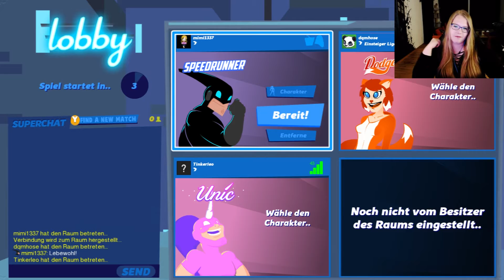SPEEDRUNNERS #5 - Wie geht das nochmal? (mit Tinkerleo und xdqmhose) [Let's Play | Deutsch]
Wir spielen Speedrunners! Na wer ist am schnellsten?

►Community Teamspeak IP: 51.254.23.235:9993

►►Referallinks:

Benutz folgende Links vor deinem Einkauf und supporte mich
kostenlos:

Wenn dir meine Arbeit gefällt und du helfen möchtest zukünftige

►►Mein Equipment:

Monitor 1
Monitor 2

►►Packstation:

Michelle Raab
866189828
Packstation 125
42275 Wuppertal